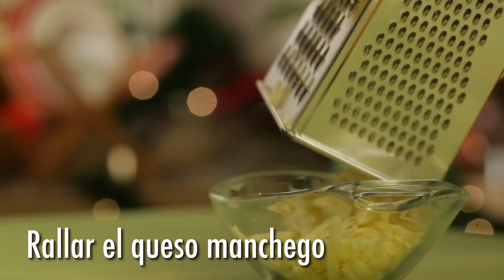¿Cómo preprara Fondue de Cuatro Quesos y Vino Blanco?-Cocina Fresca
Ingredientes para 1 fondue

• Queso manchego 200g
• Queso Cheddar blanco 200g
• Queso Gruyere 200g
• Queso Camembert 200g o Queso de Bola 200g o Queso holandés 200gr
• Vino blanco 1 taza
• Harina 3 cdas
• Pimienta blanca 1 cdita
• Nuez moscada 1/2 cdita
• Chalot 3 pzas
• Recipiente para Fondue 1 pza

Para acompañar:

1. Zanahorias baby 1 taza
2. Brócoli 1 taza (cocido)
3. Ejotes 1 taza (cocido)
4. Baguette  1pza (en rebanadas)

Procedimiento:
Corta los extremos del Chalot
Pela y picalo finamente
Corta el queso chedar  o Corta el queso chedar en triángulos
Ralla el queso manchego
Ralla el queso gruyere
Corta por la mitad el queso bola o corta por la mitad el queso camembert o corta por la mitad el queso holandés
Retira la cera del queso y rállalo
Retira la envoltura del queso y rállalo
En un recipiente coloca el queso chedar y agrega harina
Coloca el queso manchego rallado y coloca harina
Coloca el queso bola Camembert o holandés y agrega harina
Coloca el queso gruyere y agrega harina
Mezcla muy bien
A baño maria  coloca el vino blanco, el chalot, la pimienta blanca y la nuez moscada
Bate hasta incorporar
Agrega la mezcla de quesos  poco a poco y mueve constantemente hasta que se derritan
Vacía la mezcla en el recipiente para fondue
Acompaña con verduras y trozos de baguette